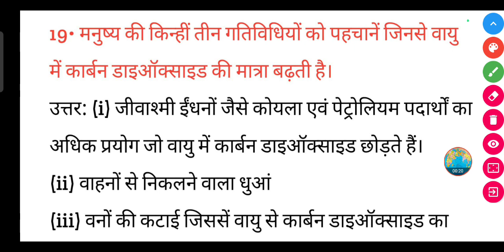मनुष्य की किन्हीं तीन गतिविधियों को पहचानें जिनसे वायु में कार्बन डाइऑक्साइड की मात्रा बढ़ती है।